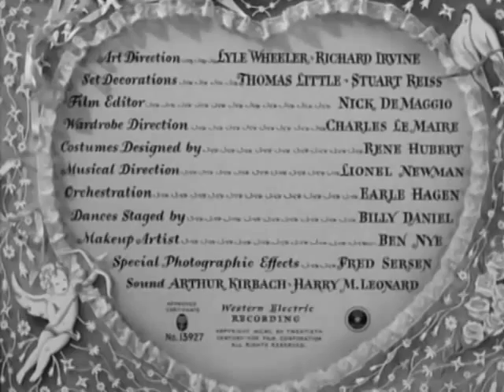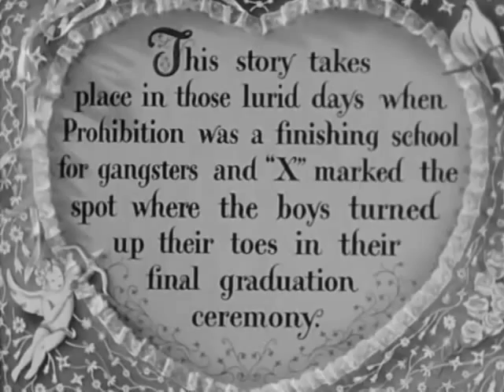Love That Brute (1950) Whole Movie Part 1 of 6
John Doucette's Whole Movie